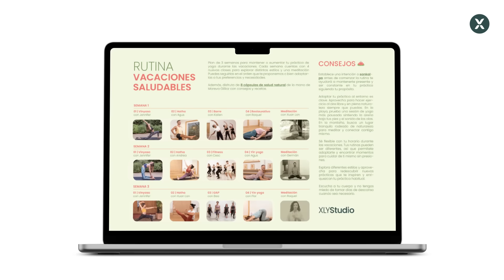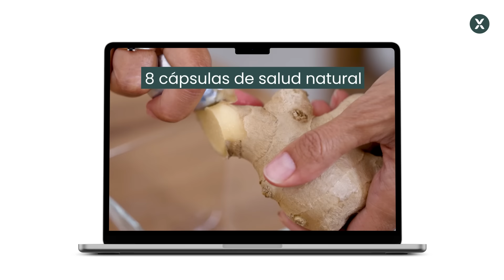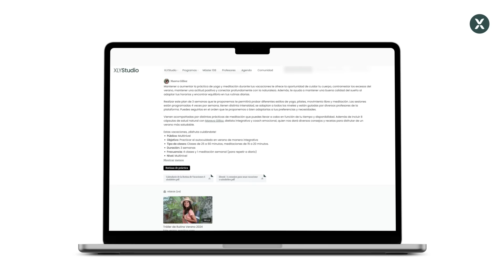FIT+Yoga para contrarrestar los excesos del verano | Xuan Lan Yoga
Disfruta de unas vacaciones saludables con mi nueva rutina de 3 semanas

En el hemisferio norte estamos en pleno verano lo que para muchos supone vacaciones y salir de la rutina de cuidados habitual.

Para que puedes seguir cuidándote y manteniendo tus hábitos, te propongo esta práctica de yoga y te dejo una serie de consejos que espero que te ayuden:

🍦 Disfruta de los helados y los postres dulces de forma ocasional.
🥤 Evita las bebidas azucaradas o con edulcorantes y los picoteos altos en sal, fritos con grasa no saludable.
💧 Mantén una buena hidratación es fundamental. Aprovecha para preparar aguas saborizadas frías.
🍉 Consume frutas como tentempié a media mañana y a media tarde. Opta por frutas con mucha agua como la sandía.
🏊 Aprovecha el tiempo libre para incrementar la actividad física, pero recuerda siempre evitar las horas centrales de calor y altas temperaturas.
🍷 Cervezas, tintos de verano y sangrías son bebidas de baja graduación, pero debemos de controlar su consumo y reducir la frecuencia.
🧘 Descansa cuerpo y mente buscando momentos para desconectar de internet.
 💤 No sacrifiques tu descanso y aprovecha para dormir más y mejor.

Y si quieres seguir el plan de práctica que seguiré yo estás vacaciones, te recomiendo la ruina Vacaciones saludables en XLYStudio

Además de yoga, pilates y meditación, incluye consejos de salud natural y recetas de Mareva Gillioz para cuidarnos este verano.

Namasté 🙏